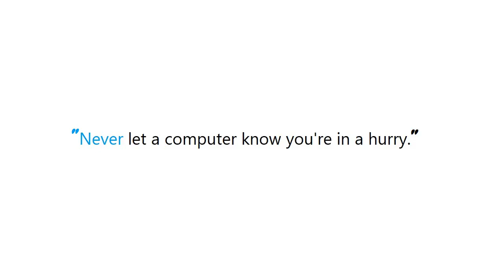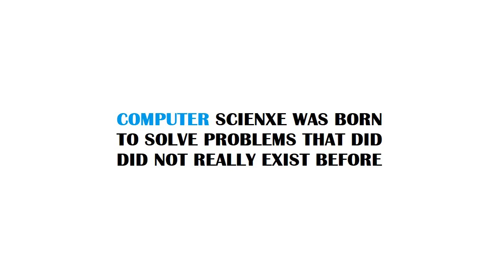PYTHON : SQLAlchemy insert or update example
Guide : [ PYTHON : SQLAlchemy insert or update example ]